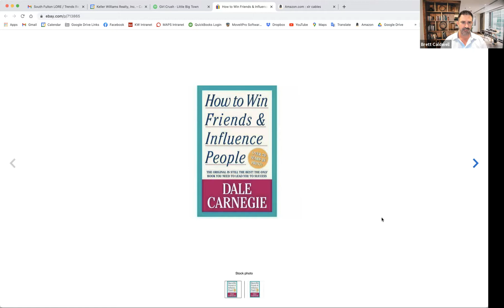Discover What it Means to WIN WITH PEOPLE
Win with People
Brett and Rick are starting a new series for Mojo Monday! Join the conversation as they share their tips on how to Win with People.
Topics of today's conversation include:
1.  Don't Criticize, Condemn or Complain
2.  Become Genuinely Interested in other People
3.  Remember that a person's name is to that person the sweetest & most important sound in any language
4.  Smile

Heart of Atlanta Group does not own rights to the music in this video.